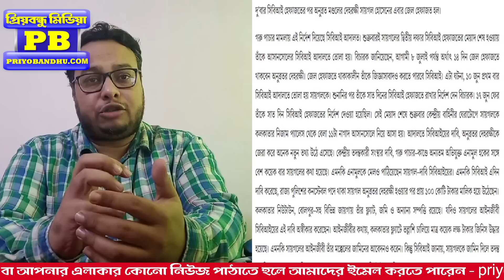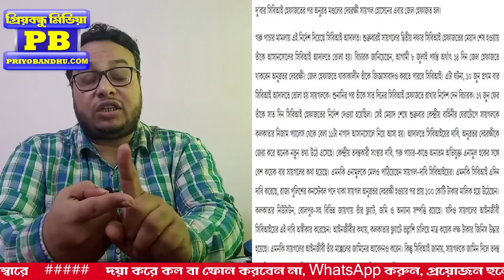উইকেট পড়তে সময় লাগলেও একবার ভেতরে ঢুকলে আর বেরোবে না! দুর্নীতি কাণ্ডে চমকপ্রদ মোড়ে দাঁড়িয়ে বাংলা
Priyo Bandhu Bengali, Priyo Bandhu Bangla, PriyoBandhuPortal, PB, Suddhashil Ghosh, Suddhashil Priyo Bandhu, Priya Bandhu, Priya Bondhu, Priyo Bondhu, প্রিয় বন্ধু মিডিয়া, প্রিয় বন্ধু বাংলা, প্রিয় বন্ধু নিউস, শুদ্ধশীল ঘোষ, প্রিয়বন্ধু টিভি, সুদ্ধশীল প্রিয়বন্ধু